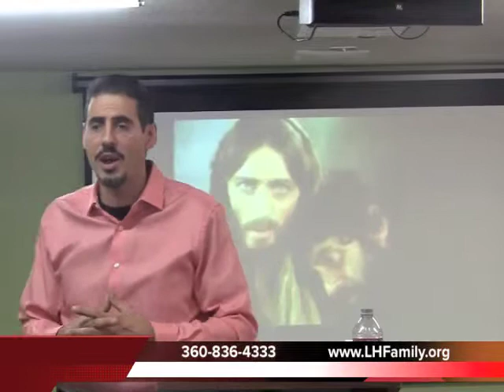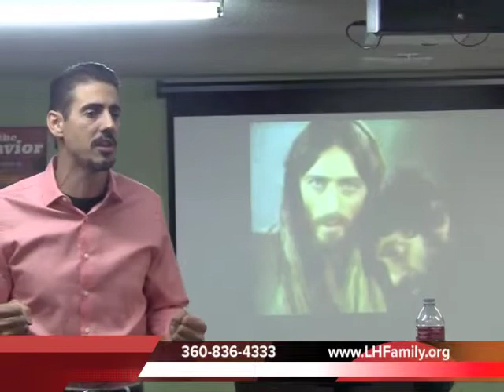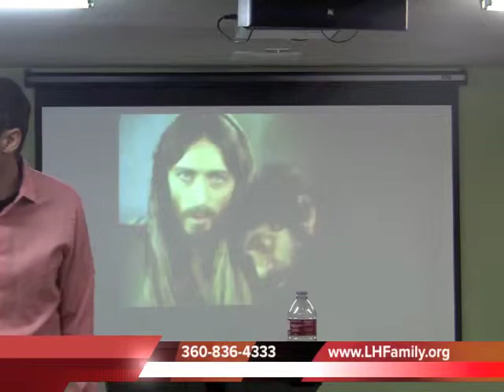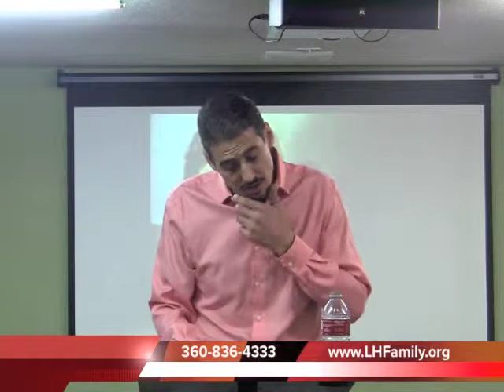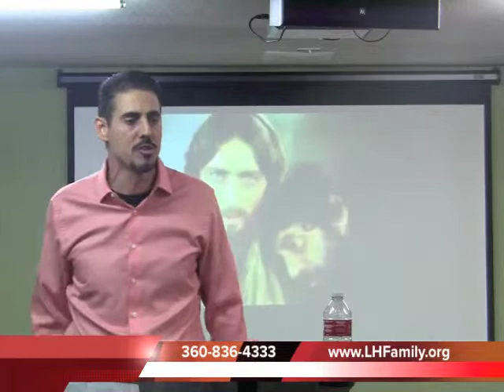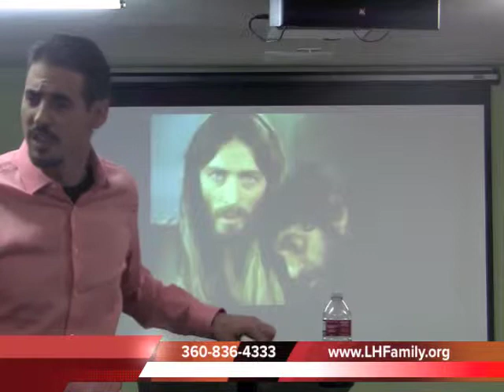Barry Reber - Stewardship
Pastor Barry Reber teaching at Lifehouse Fellowship